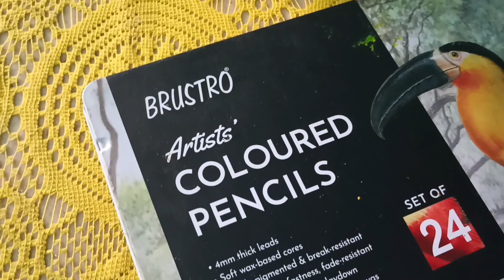How To Draw A Cake Drawing ✍️| 3D ART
how to draw a cake drawing

beautiful cake drawing

 cake drawing

cake drawing with colour

cake drawing realistic

cake drawing easy with colour

cute cake drawing easy

how to draw a cake drawing step by step

how to draw a cake drawing easy

cake sketch drawing

sketch drawing

cake art